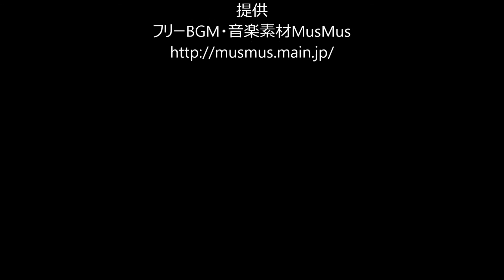【盲導犬候補生響号 64】 ボールで遊ぶ！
盲導犬候補生H号（生後113日齢）はボールで遊ぶのが大好き。ボールは、噛んでボロボロになったウァバから取り出したもの。